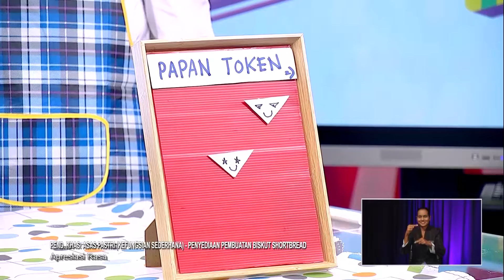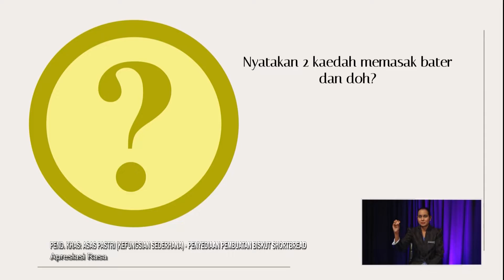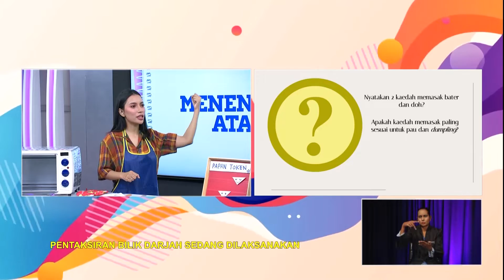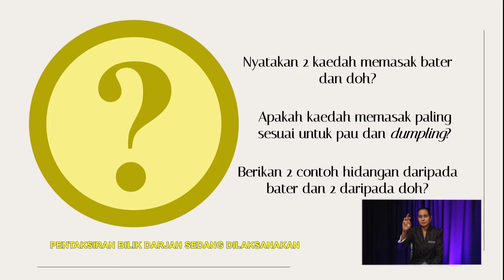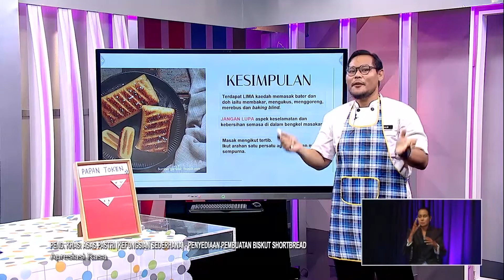Menengah Atas (2022)- Klip | Penyediaan Pembuatan Biskut Shortbread - Apresiasi Rasa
Tajuk: Pend. Khas: Asas Pastri (Kefungsian Sederhana): Penyediaan Pembuatan Biskut Shortbread - Apresiasi Rasa
Guru: Abdul Halim Bin Mohd Nasa
Episod ini membincangkan tentang penyediaan pembuatan biskut shortbread dalam asas pastri (bater dan doh) serta langkah-langkah yang perlu diikuti sehingga terhasilnya biskut shortbread yang baik dan mengikut spesifikasi yang ditetapkan.